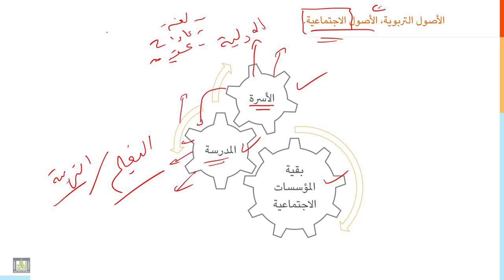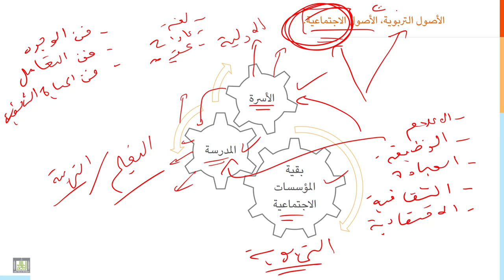مقدمة إلى التربية | 3-11 | الأصول الاجتماعية للتربية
الدرس 11 : الأصول الاجتماعية للتربية
دور الأسرة التربوي، ودور المدرسة التربوي، ودور باقي المؤسسات الاجتماعية في العملية التربوية